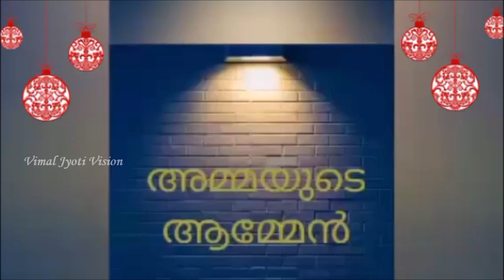2020 Christmas Roller Coaster I December 17 I Binaya Sibi I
Editing -  Sr. Aleena C.M.C. & Sr. Joice C.M.C.
Production Controller - Sr. Deepa C.M.C.
Production - Sr. Benno C.M.C. & Councillors,
                       Vimal Jyoti Region,
                        Rajkot.